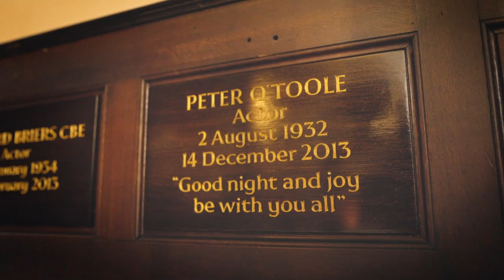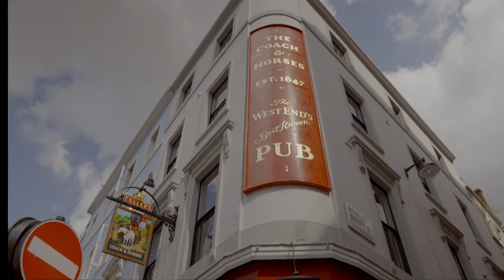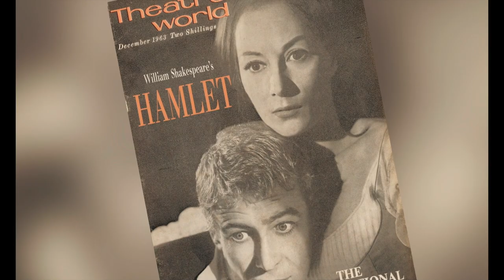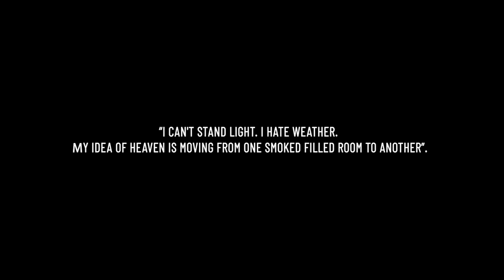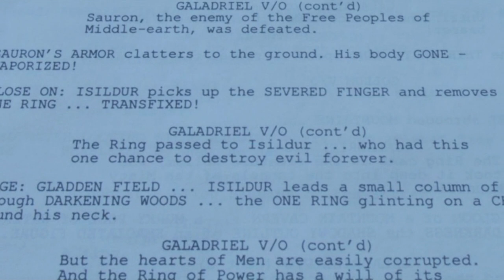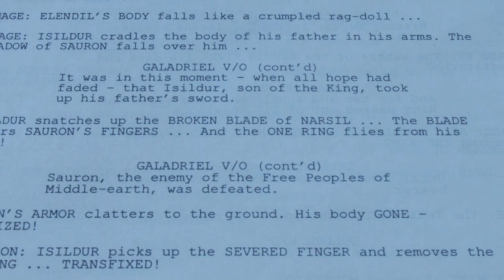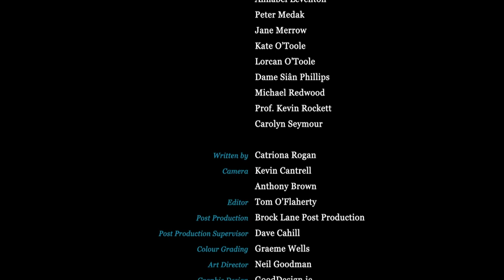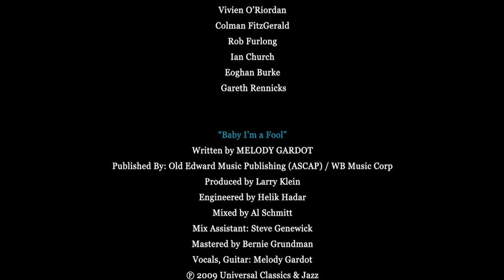Peter O'Toole: Along the Sky Road to Aqaba (2022)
Reflecting Peter O'Toole's theatrical legacy, this feature documentary is structured into four acts, each introduced by a quote about O'Toole that encapsulates his life during a specific period.